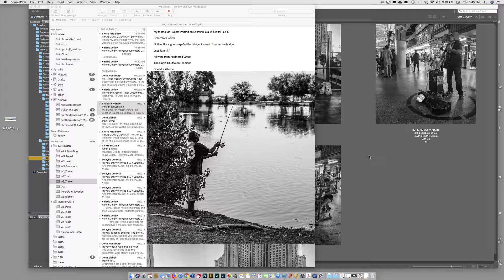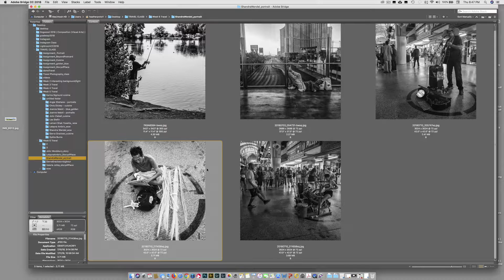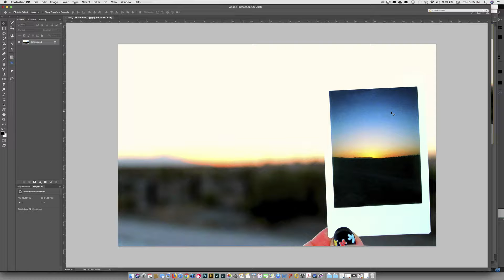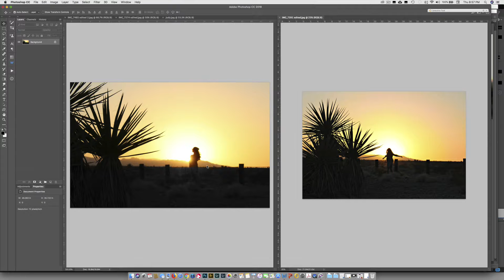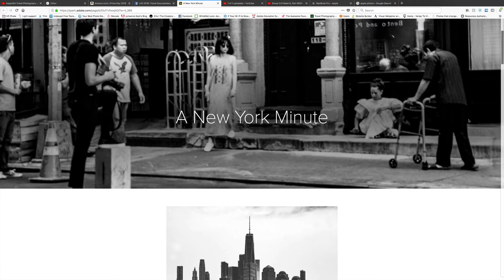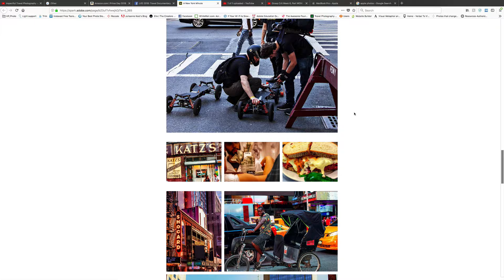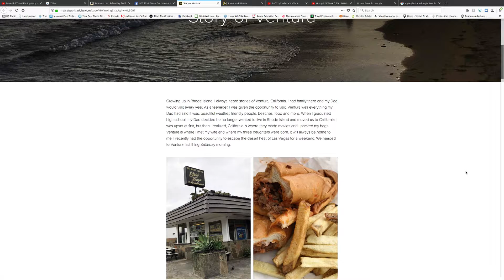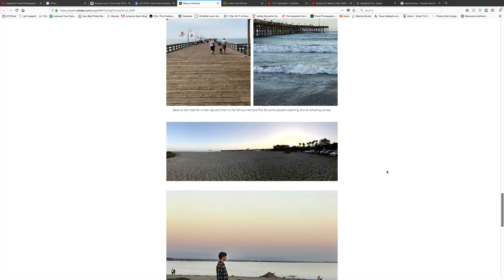Group Crit Week 6, Part Three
Group Critique/Review
We are looking at John and Valerie's, Story of Place, presented as Adobe Spark Pages. They look GREAT!
Also looking at Shandra and Sierra's work from this week. Enjoy. Be sure to give some feedback to your classmates on Facebook.